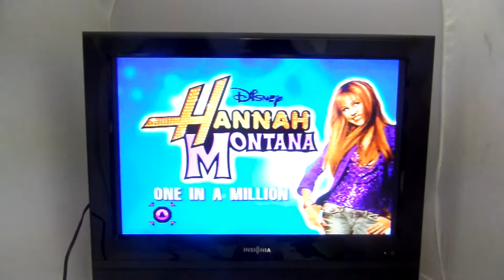Hanna Montana Plug in game system One in a Million for sale on Ebay!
This item is for sale on Ebay. Check it out under the seller name Niterider!